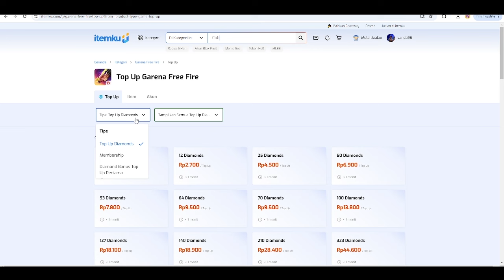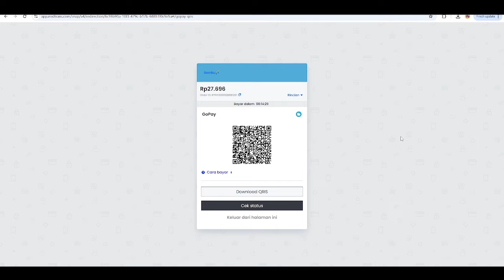KOMBINASI BUNDLE YING YANG UNGU TERBAIK !! KOMBINASI SET BUNDLE YIN YANG UNGU PALING BAGUS VERSI GW!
PROSES CEPAT AMAN & MURAH ( 3 Hari Selesai )
PUSH BR RANK , CS RANK , GLORY SENJATA dll

atau
• Gift Bundle/Diamond